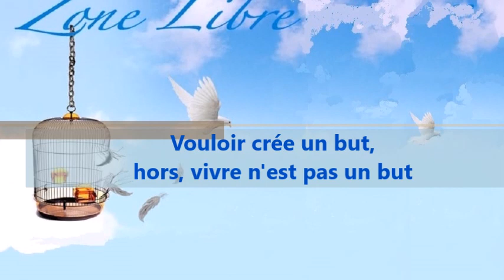944 "Vouloir, crée un but. Or vivre n'est pas un but" Guy ROGER Zone Libre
Le vouloir crée l'activité de l'individualisme qui s'exprime pour faire exister le monde tel que nous le  connaissons. Cette coutume est entrée dans les mœurs. Ce sont les expériences vécues qui se répètent, c'est alors que  l'habitude, devient maître de nos vies